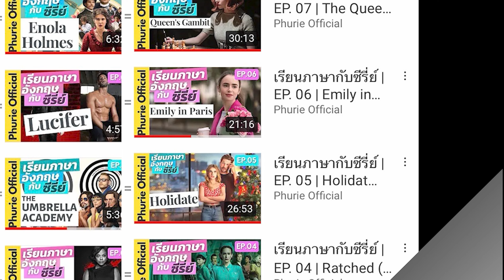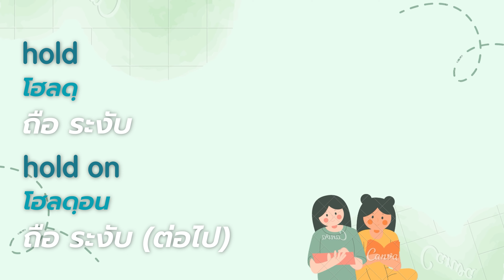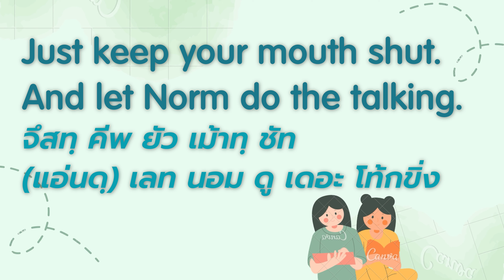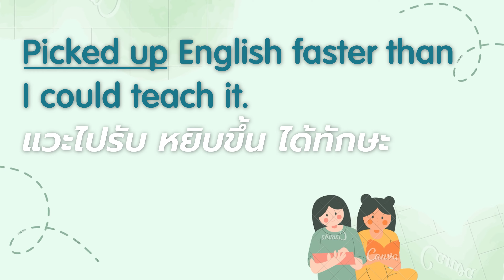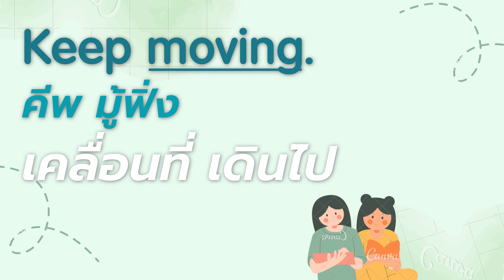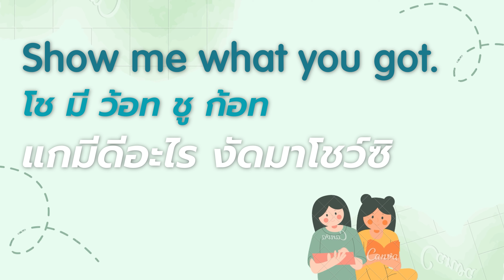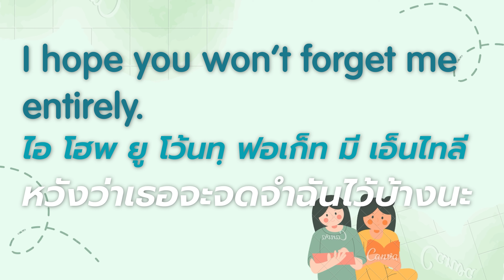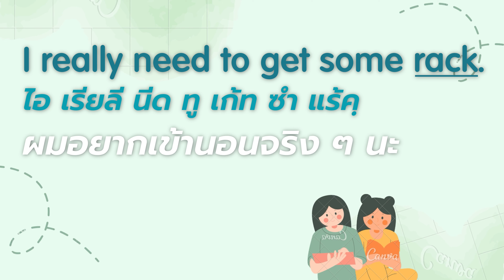เรียนภาษากับหนังดี | EP. 16 | Avatar (อวตาร)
รวมประโยคง่าย ๆ ที่ใช้กันบ่อย ใช้ได้จริง
Credits
Artist: Moor Hertz
Mr. Phurie Weerawit